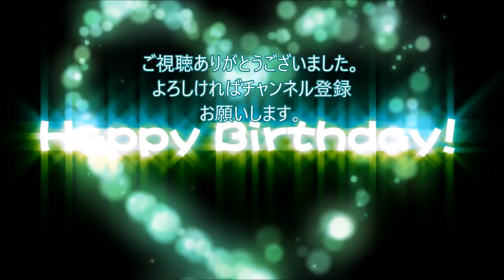AAA【感動】メンバーの誕生日を祝ってる画像集2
素材提供
らぼわん

【関連動画】
AAA / 「恋音と雨空」Music Video

aaa
aaa 虹
aaa live
aaa ライブ
aaa wog
aaa mc
aaa music
aaa magic
aaa way of glory
aaa life